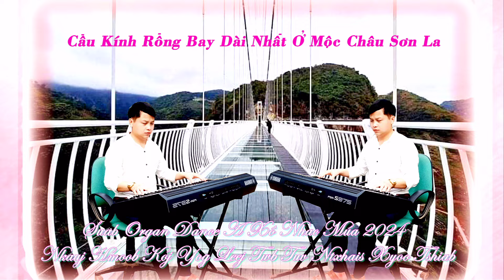Nhảy Hiện Đại DJ Peb Ntxhais Hmoob Mai Sơn Toj Siab, A Xô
Nhảy Hiện Đại DJ Peb Ntxhais Hmoob Mai Sơn Toj Siab, A Xô = Nhạc sàn dj a xô 2024 - gái xinh vùng cao - Sub kho siab dance a xô nhạc múa 2024 = Điệu Nhảy Dance Tik tok Hót Nhất 2024 Nkauj Hmoob Mai Sơn = gái xinh mai sơn nhảy dance 2024 hót nhất = Điệu Nhảy Tiktok Remix Bố Lửa Peb Yog Nkauj Hmoob Mai sơn A Xô = Kênh a xô nhạc múa chuyên quay phim văn nghệ văn hoá các loại = Chuyên đánh nhạc múa dance my music các loại = Các bạn nghe nhạc xem vi dieo thấy hay nhớ đang ký bấm chuông chia sẻ ủng hộ kênh a xô để cập nhật các vi dieo và các bảng nhạc múa mới nhất hay nhất hàng ngày xin cảm ơn = as tsaug = Kênh a xô nhạc múa chuyên sưu tầm đánh nhạc chụp ảnh các loại = A XÔ DANCE NHẠC MÚA KHÔNG LỜI TÂY BẮC CÁC LẠI =